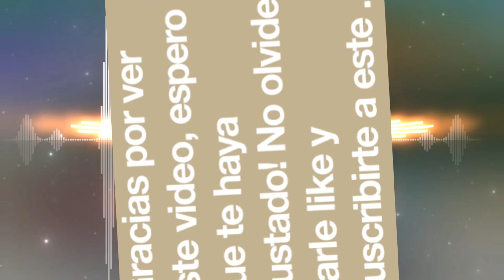Chiry y sus teclados - Frescas Rosas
Este video me lo han pedido mucho

100000… like y hago una segunda parte🎶

¿𝗗𝗼́𝗻𝗱𝗲 𝗠𝗮𝘀 𝗣𝘂𝗲𝗱𝗲𝘀 𝗘𝗻𝗰𝗼𝗻𝘁𝗿𝗮𝗿𝗺𝗲?